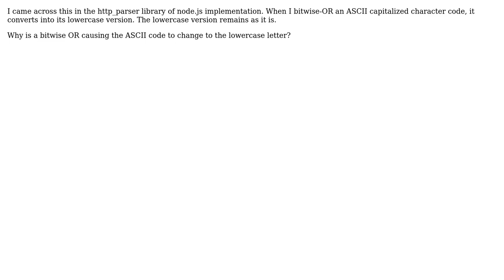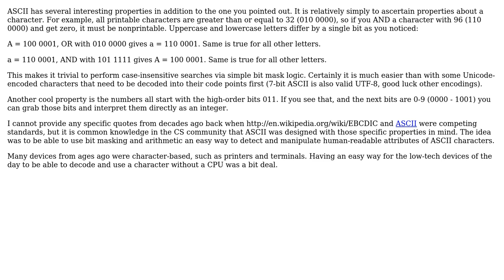Software Engineering: Bitwise operation on uppercase ASCII character turns to lowercase. Why?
With thanks & praise to God, and with thanks to the many people who have made this project possible! | Content (except music & images) licensed under CC BY-SA | Music | Images & others | With thanks to user Showkat Ali user sea-rob , and the Stack Exchange Network Trademarks are property of their respective owners. You are responsible for your own actions.